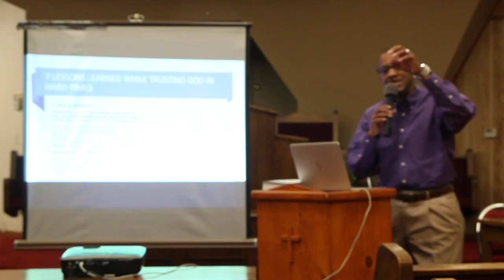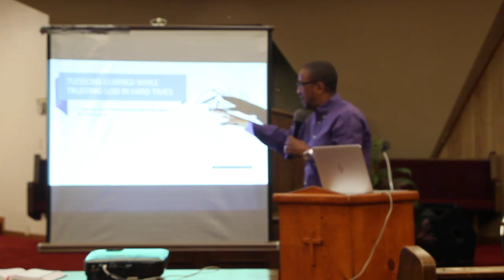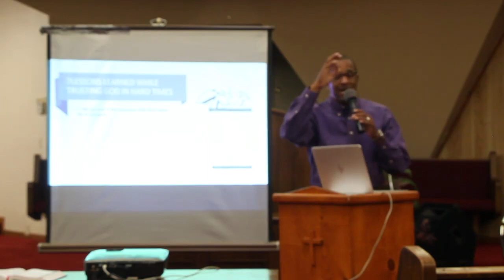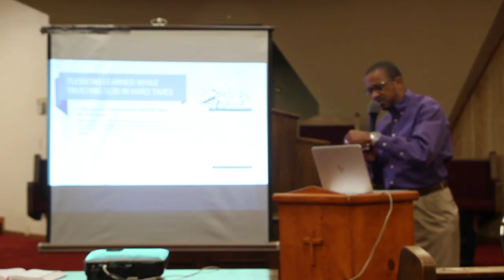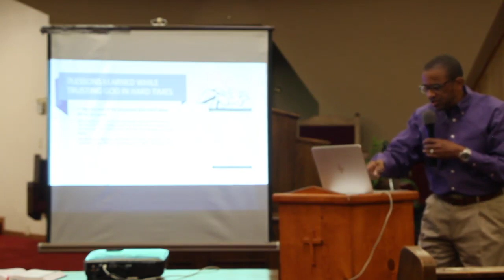NJBC Tyler Bible Study Pastor Brown April 15, 2020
This video is about NJBC Tyler Bible Study Pastor Brown